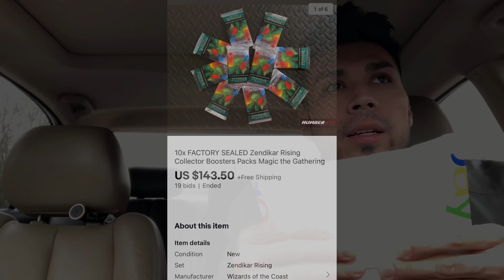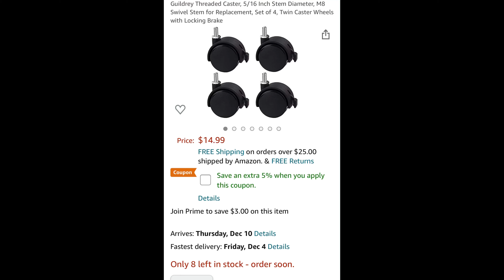What sold on eBay today & hunting for vintage goodies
Let's go over some numbers on what sold & how much. Follow me as I go into the depths of Salvation Army for vintage goodies. Did I score?

Hate Snoring?